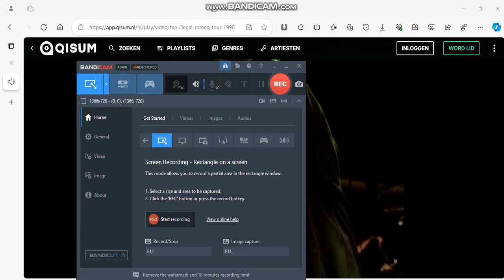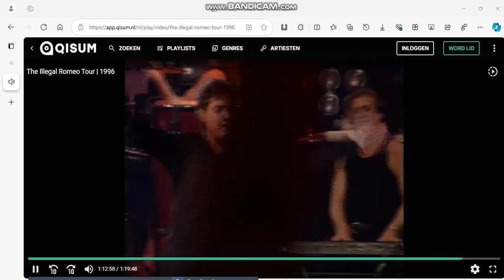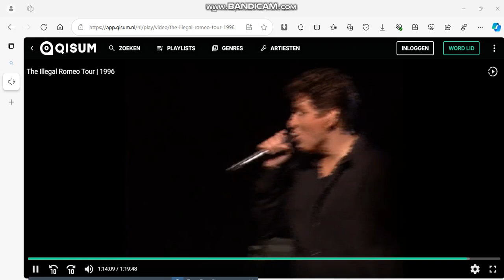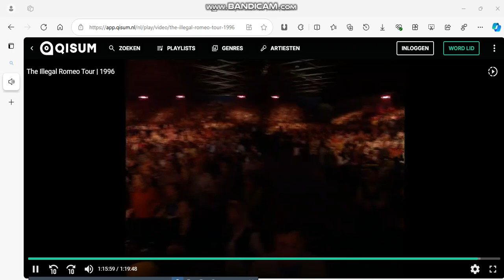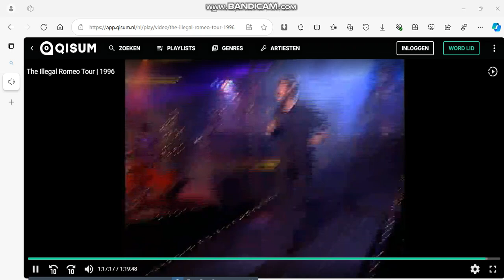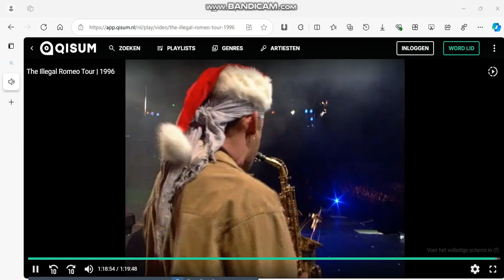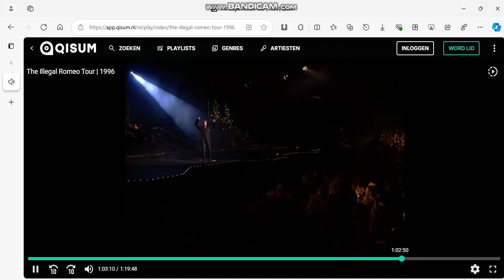bandicam 2024 09 23 08 37 42 224 rene froger nobody else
rene froger nobody else